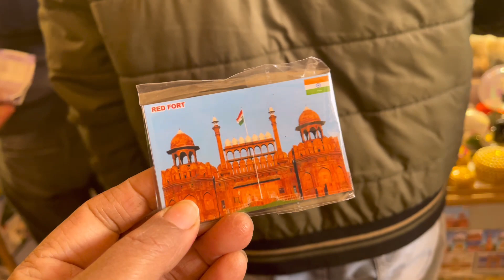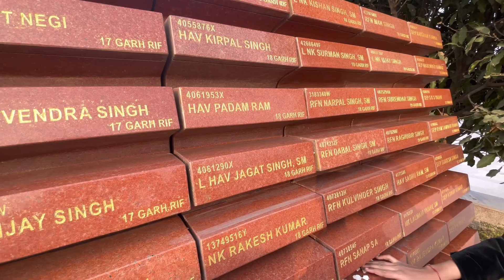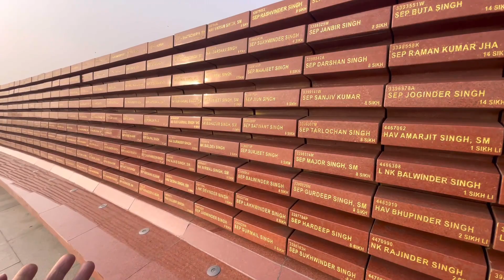Lalqila, NationalWarMemorial, indiaGate￼, AkshardhamMandir￼ चलो घूमने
Lalqila, NationalWarMemorial, indiaGate, AkshardhamMandir

Hello friends Is video me mane aap logo ke sath Lal qila Akshardham mandir aur sath hi war memorial ki video share kiya h
I hope ki aap logo ko yah video pasand ayi hogi agar aap logo mere channel par naye h to channel ko subscribe zarur karna aur sath hi video ko bhi like zarur karna milte h next video me tab tak ke liye bye bye

T-shirt 👚 I ordered
Deal of the day: JUNEBERRY® Tie Dye T-Shirt for Women/Girls
Deal of the day: DIGITEK® (DTR-200MT) (18 CM) Portable & Flexible Mini Tripod with Mobile Holder & 360 Degree Ball Head, For Smart Phones, Compact Cameras, GoPro, Maximum Operating Height: 7.87 Inch, Maximum Load Upto: 1 kgs

Vegetable storage bag
ULUPI EXIM Set of 12 Fridge Storage Bags for Fruits & Vegetables with Zipper (Multi color, 9 X 13 Inches)

EVERDECOR Sapphire Quilted 120GSM Waterproof Fitted King Bed Size Ultra Soft & Hypoallergenic Mattress Protector with Elastic Strap 72x78,Maroon

WORSHIPENTERPRISE Plastic Washing Bowl Rice Pulses Fruits Vegetable Noodles Pasta Washing Bowl & Strainer Good Quality & Perfect Size for Storing and Straining Pack of 1 (Pack of 1)

Femora Borosilicate Glass Oil Dispenser and Stoppers Bottle with Handle, Capacity: 1000 ml, Transparent #

PAYABLE Tea Strainer for Kitchen, Chhalni - Chhani for Tea & Coffee, Tea Filter Stainless Steel, Tea and Coffee Strainer Filter with Stainless Steel Mesh (3, Red, Green & Deep Sky Blue)